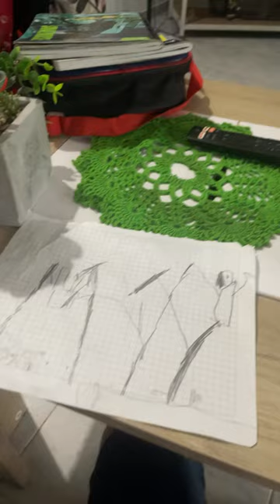4 de abril de 2024